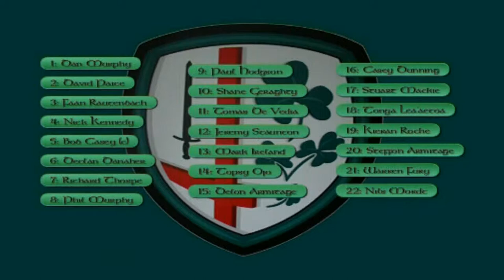London Irish v Newcastle, 2007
London Irish 19-0 Newcastle, 23/09/07
Try scorers: Faan Rautenbach, Paul Hodgson
Kicker: Jeremy Staunton

Guinness Premiership